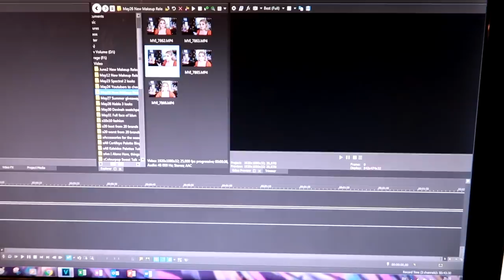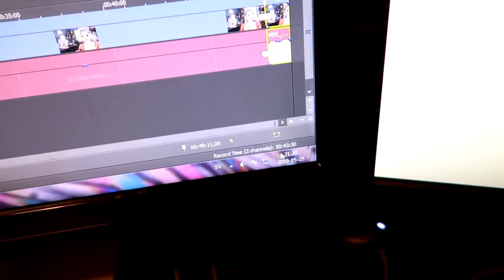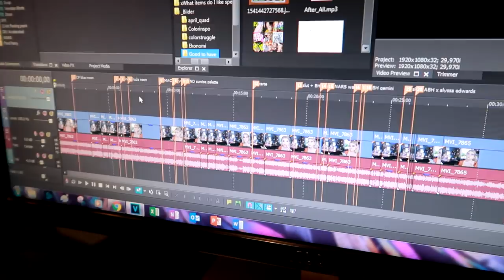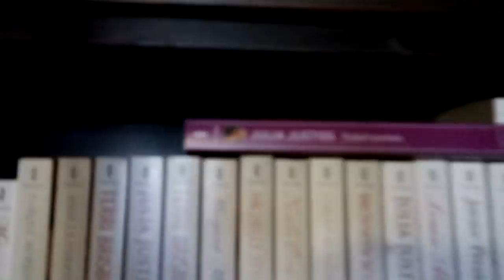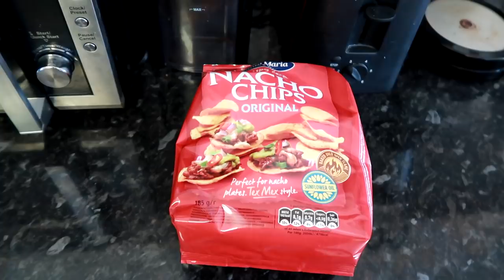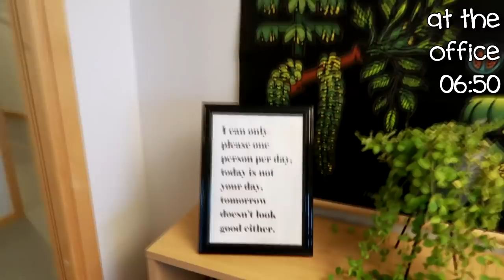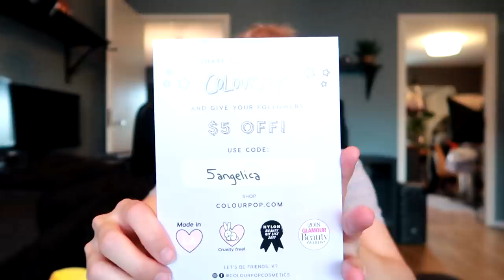Come Shopping With Me + Going On A Brandtrip? | Weekly Vlog 1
Hello beautyloving unicorns and welcome to my first weekly vlog, please let me know some thoughts down below. And yeah, I'll leave a timestamp here where about half the week has gone and a good time to take a break would be since this is so long haha. I'll make a shorter one next week, I'm learning here! :D

Good time to take a break: 30:05

Rephr launches on June 10th on Kickstarter and will have a discount on their Kickstarter then. So far I do like the brushes and if you are interrested I'd suggest getting them on the 10th to get the discount! :)

Plastic bucket bag from Topshop (here in black):

Black t-shirt from H&M

Brown leather skirt & white ruffle top are from H&M, heels bought on Ebay.

(on orders £10 and up)